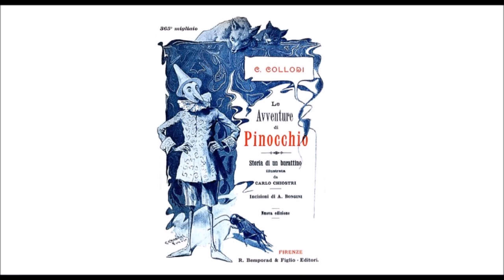Audiolibro C. Collodi: Le Avventure di Pinocchio - Capitolo XXXII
A Pinocchio gli vengono gli orecchi di ciuco, e poi diventa un ciuchino vero e comincia a ragliare.